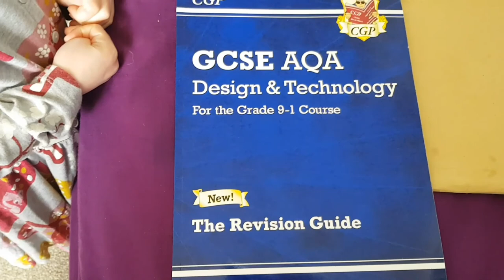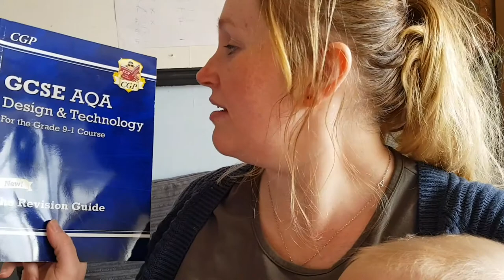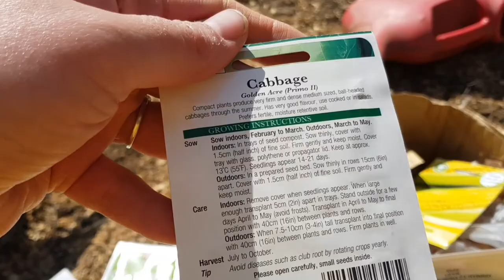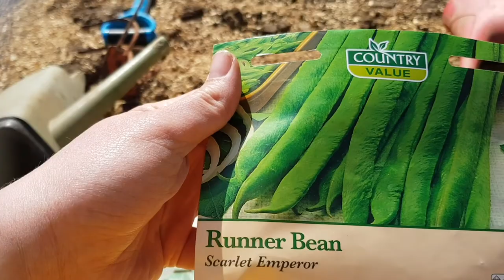gardening collab || big family || home education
home educating the Madlads monthly collab

Hosting
Collaborators

Big family home ed